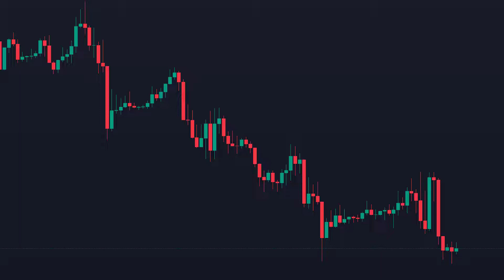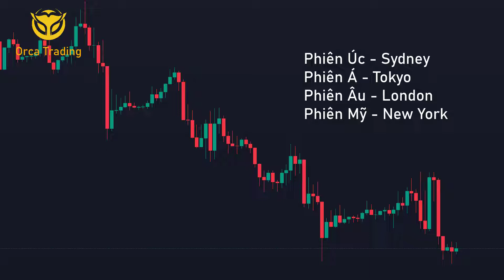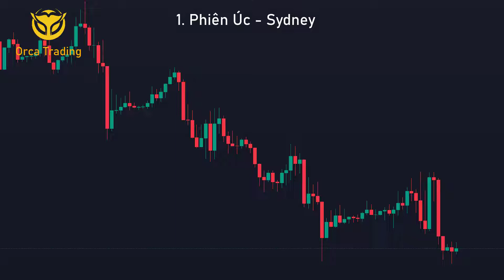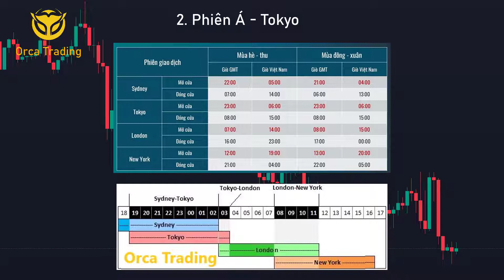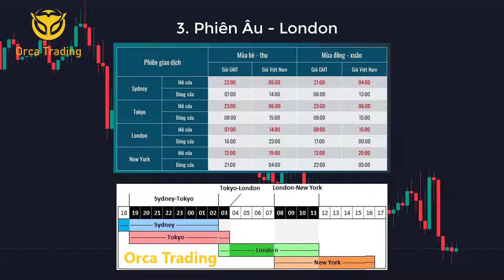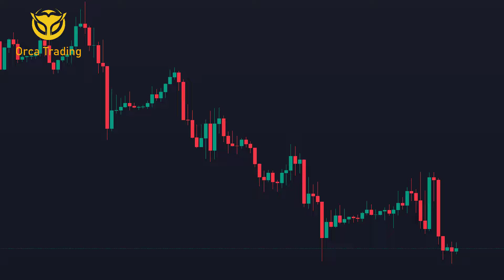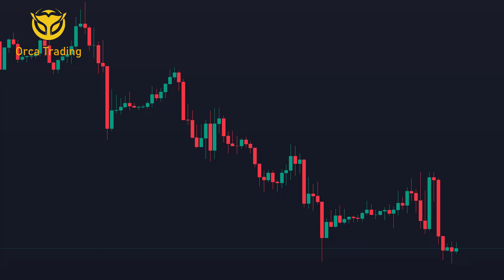#9 Phiên giao dịch là gì? Kinh nghiệm "VÀNG" khi chọn phiên giao dịch Forex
What is a trading session? Experience "GOLD" when choosing Forex trading session
Phiên giao dịch là gi? Có bao nhiêu phiên giao dịch trong thị trường Forex? Phiên nào là phiên vàng? Kinh nghiệm vàng đúc kết khi chọn phiên giao dịch của tôi như thế nào? Tất cả nó đã có trong video này rồi. Bạn hãy theo dõi video ngày hôm nay của mình nhé.

What is a trading session? How many trading sessions are there in the Forex market? Which session is the golden session? How is the golden experience when choosing my trading session? It's all in this video already.
►Chuỗi video bạn nên xem:
► Sàn Forex uy tín bạn nên giao dịch:
• Các bạn có thể mở tài khoản Exness, một sàn mình đánh giá là có nhiều ưu thế cho trader, thông qua
⭐ Chuỗi video về Price Action Cơ Bản, Nâng Cao, Chuyên Sâu
• Kênh mình chủ yếu làm video chia sẻ về kiến thức Price Action sau nhiều năm mình nghiên cứu kèm theo một số kiến thức đầu tư tài chính hy vọng nó giúp các bạn đỡ mất tiền hơn trên thị trường.
• Mình sẽ không bán khóa học nên nếu bạn thấy có khóa học về mình thì đều là lừa đảo hết nhé
⭐Bí quyết học đầu tư hiệu quả
• Trên kênh Telegram mình sẽ thường xuyên có phân tích hàng ngày và mình đăng lên đó.
• Học đi đôi với hành vậy nên lý thuyết thôi là chưa đủ. Bạn phải liên tục backtest kiểm tra lại thị trường kết hợp với lý thuyết mình chia sẻ để thấm dần về cách giao dịch hơn. Đừng bao giờ vội vàng kiếm tiền nhanh, bạn cứ từng bước một học tập “đủ nắng hoa sẻ nở thôi”
• Tham gia group FB hoặc nhắn tin với mình qua Fanpage chia sẻ khó khăn vướng bận của bạn, mình sẽ giải đáp hết giúp bạn.
►Kết nối với mình tại:
Đừng quên đăng ký, chia sẻ và để lại những dòng bình luận góp ý ở video để mình và bạn kết nối lại gần nhau hơn nữa nhé.
© Bản quyền thuộc về Orca Trading
© Copyright by Orca Trading ☞ Do not Reup